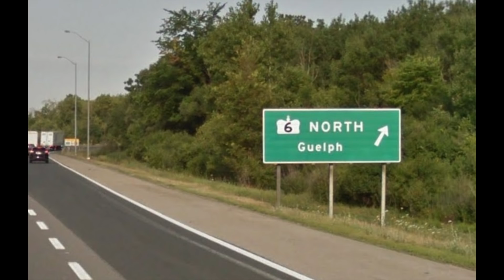MISTERI HILANGNYA REMAJA SEMPURNA: KARLIE GUSE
Karlie Guse adalah seorang remaja dari California yang memiliki segalanya. Dia cantik, populer, pintar dan memiliki orang tua yang sangat saya dan mendukung karirnya. Namun suatu pagi Karlie bejalan keluar dari rumahnya dan dia tidak pernah kembali. Sampai sekarang dia sudah menghilang hampir 1 tahun. Apa yang terjadi? Menurut ibu kandungnya, Lindsey Guse, ayahnya dan ibu tirinya tidak sengaja membunuh Karlie malam sebelumnya dan sekrang mencoba untuk menutupi kesalahan mereka dengan bilang kalau Karlie kabur dari rumah. Apa yang sebenarnya terjadi? Semoga video ini ngejawab pertanyaan kamu. See you in my next video, Much love, Yuvi. ❤